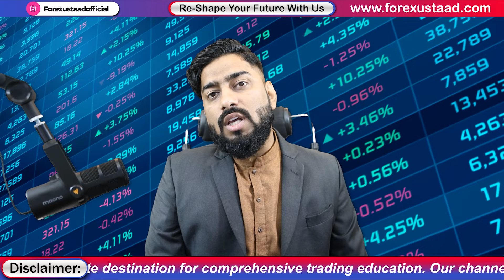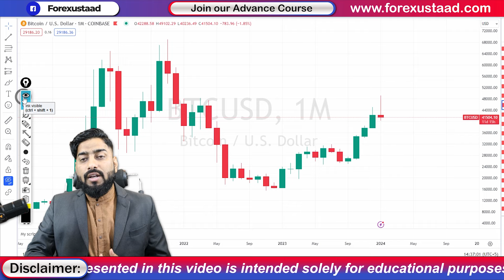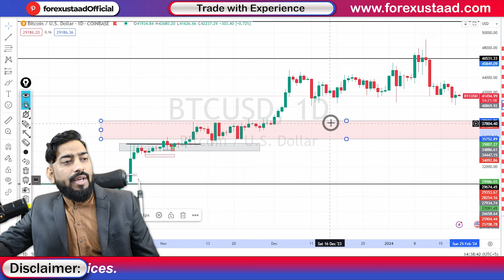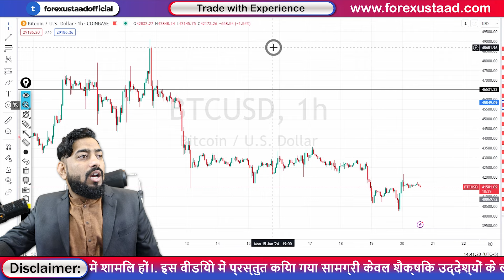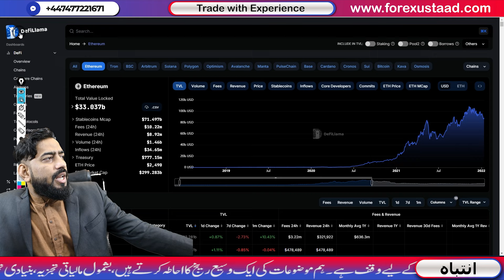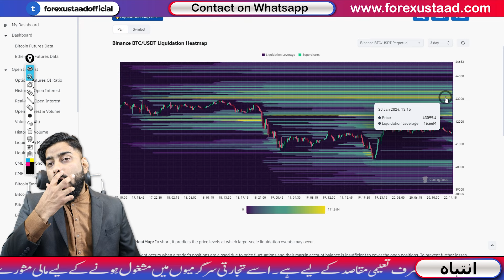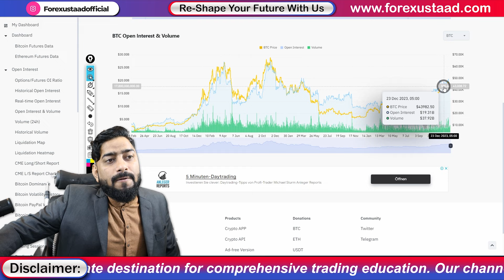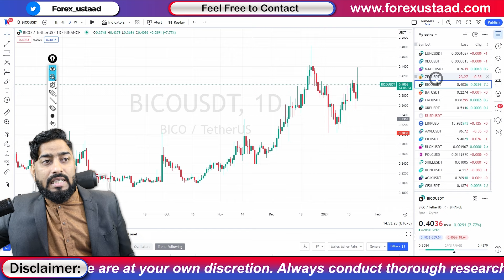Why CRYPTOCURRENCEIES Are Bleeding? | crypto weekly analysis